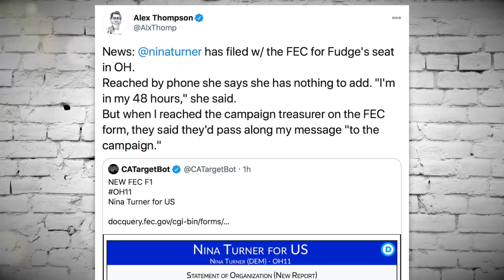Why Nina Turner Running for Congress is a Really REALLY Big Deal